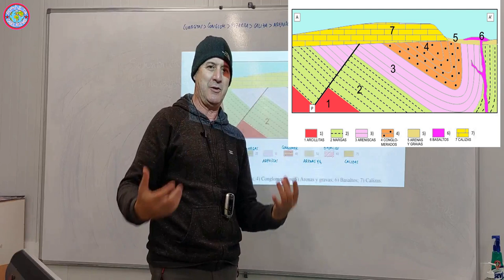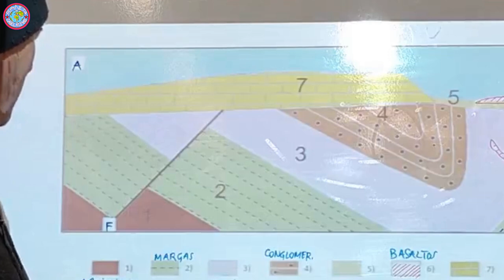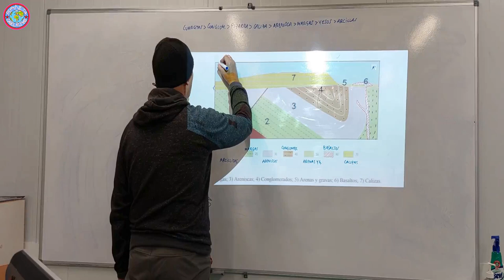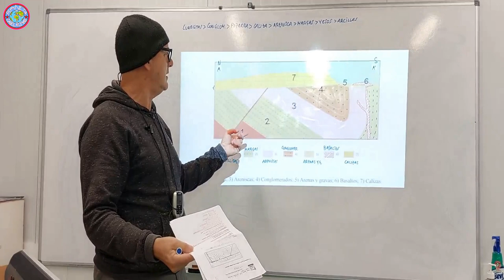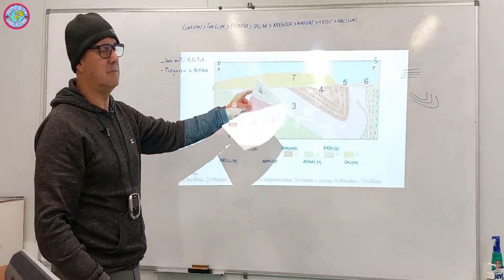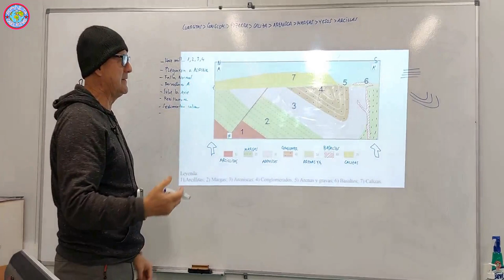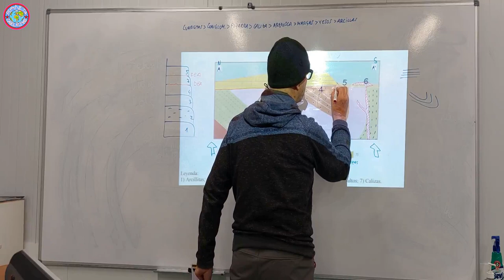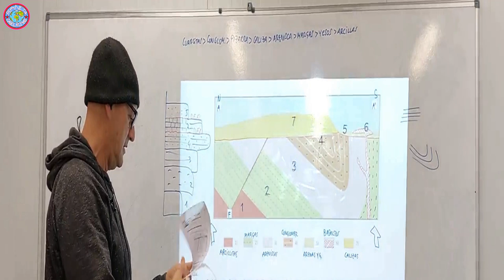CORTE GEOLOGICO SELECTIVIDAD VALENCIA 2021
Examen PAU convocatoria ordinaria junio 2021 de Comunidad Valenciana. Criterios y examen en examenesdepau.com